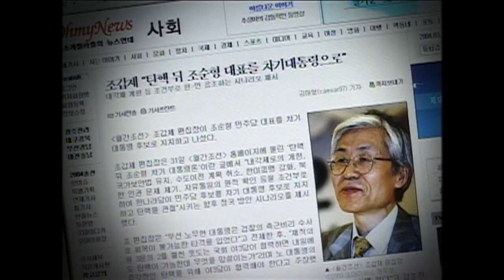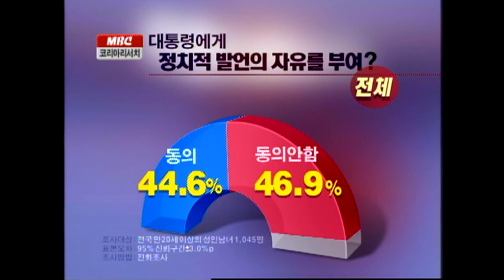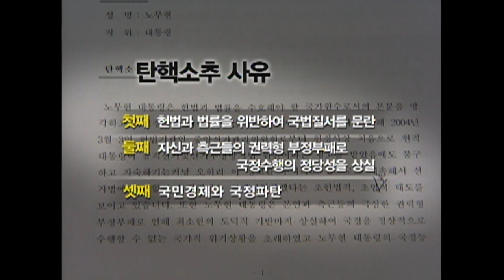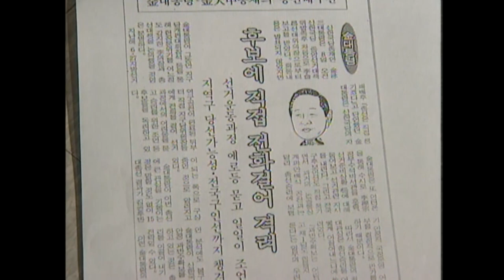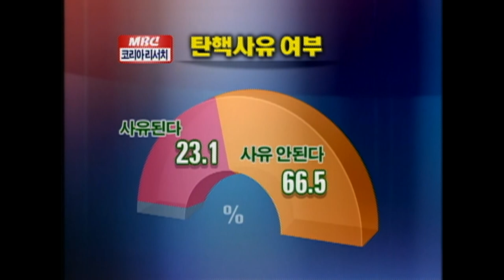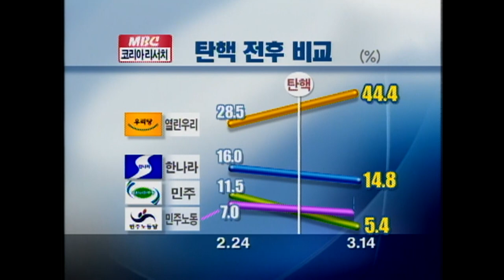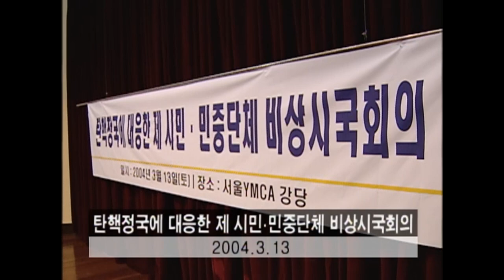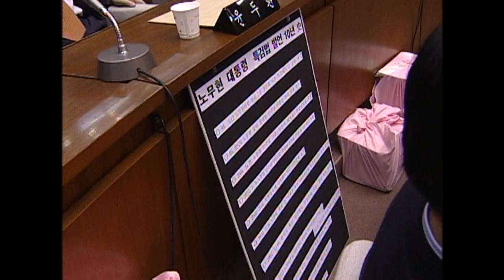[Full] 탄핵정국 기로에 선 국민_MBC 2004년 3월 16일 방송